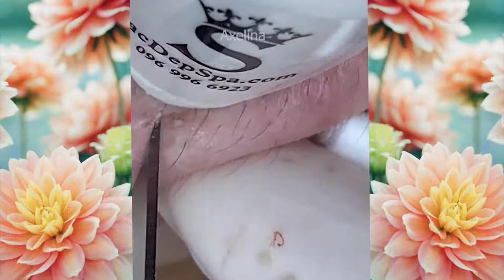Best Blackhead Removal Ever - Facial Acne Treatment MK000